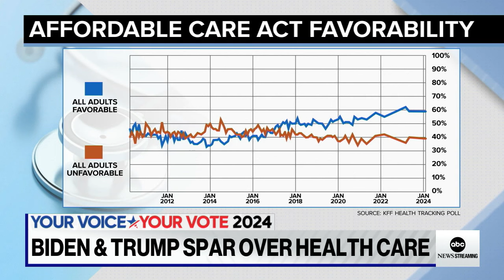Trump set to hit campaign trail amid legal battles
Former President Donald Trump is set to head back on the campaign trail, holding a rally in Wisconsin next week. 538 Politics podcast host Galen Druke has more on this.